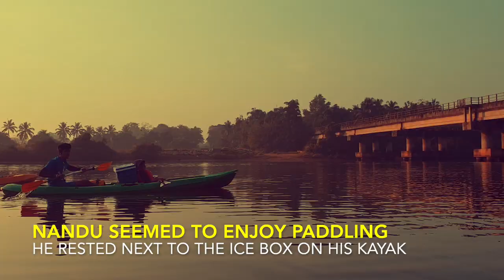Kayaking and Camping in Mulki Along the Shambhavi River | Weekend Spots near Mangalore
Over a weekend, I take my son outdoors to learn kayaking and camp in the woods, to take small steps towards bonding with nature. In this Vlog, we do a road trip across Sakleshpur, through the ghats to land up in Yermal Bada, a beautiful beach town to stop over on a Friday. We then proceed along the coast to Mulki's delta point, to take a kayak and paddle 10 kilometres upstream across the Shambhavi River before we camp for the evening. We start early the next day, before signing off the trip with a trip to a beautiful beach along the delta.

I used 'Wandermile' and 'KayakBoy' to find this place and tour.